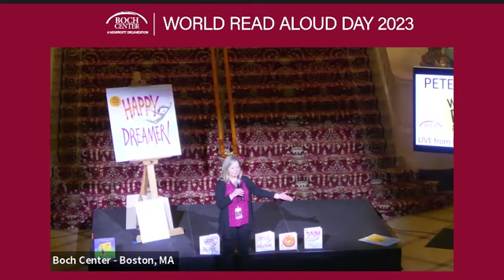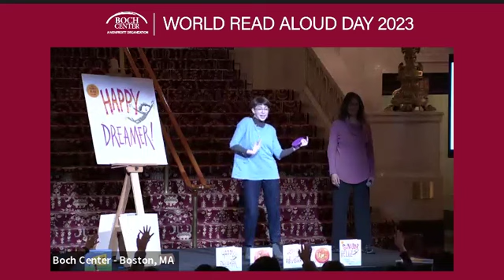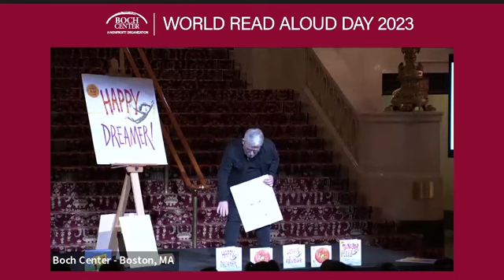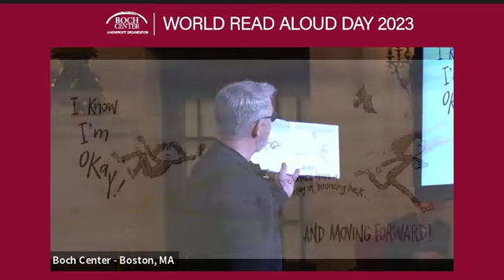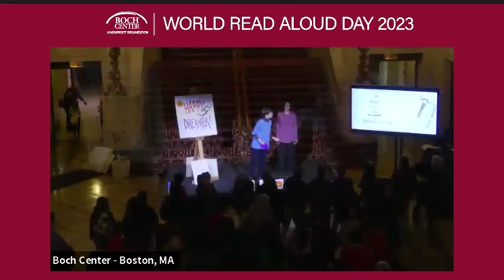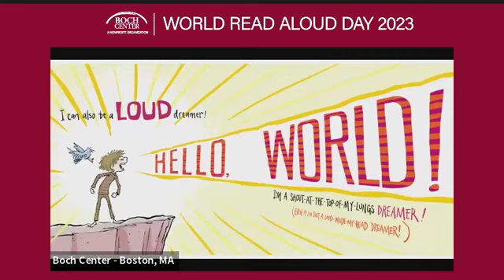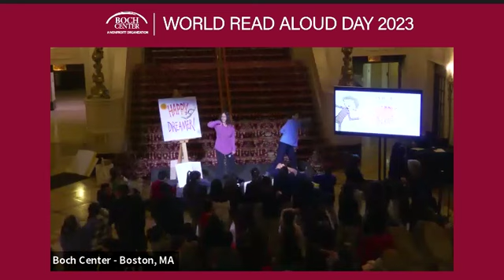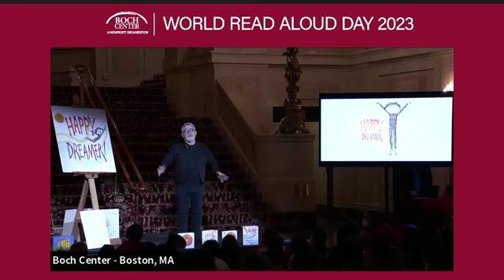Interactive Reading of Happy Dreamer by Author Peter H. Reynolds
Recorded live on February 1, 2023 for World Read Aloud Day